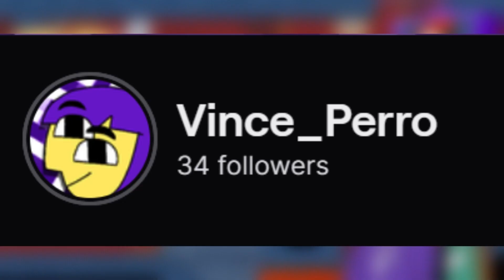The Pizza Tower Experience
Edited highlights of my Pizza Tower streams on my twitch.
Sorry again for twitch not exporting my 1st stream... Still no clue why it didn't work...